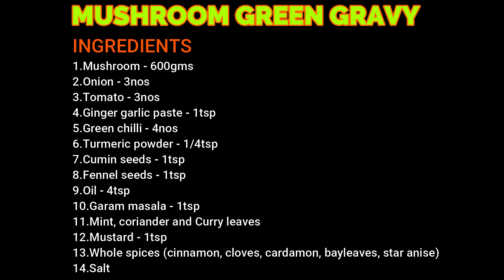MUSHROOM GREEN GRAVY RECIPE IN TAMIL | MUSHROOM MASALA | காளான் கிரேவி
In this video we will see how to make mushroom green gravy. It is an perfect side dish for chapati and rice. Try this simple mushroom gravy at home and serve with some hot rice. Mushroom is very healthy and very low in calories.

INGREDIENTS
1.Mushroom - 600gms
2.Onion - 3nos
3.Tomato - 3nos
4.Ginger garlic paste - 1tsp
5.Green chilli - 4nos
6.Turmeric powder - 1/4tsp
7.Cumin seeds - 1tsp
8.Fennel seeds - 1tsp
9.Oil - 4tsp
10. Garam masala - 1tsp
11.Mint, coriander and Curry leaves
12.Mustard - 1tsp
13.Whole spices (cinnamon, cloves, cardamon, bayleaves, star anise)
14.Salt